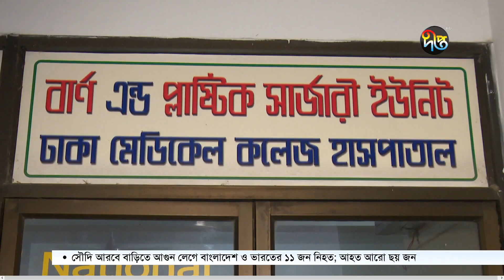Deepto News Special Story: অজ্ঞাত রোগে আক্রান্ত মুক্তামনির চিকিৎসার দায়িত্ব নিলেন প্রধানমন্ত্রী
অজ্ঞাত রোগে আক্রান্ত সাতক্ষীরার শিশু মুক্তামনিকে ঢাকা মেডিকেলের বার্ন অ্যান্ড প্লাস্টিক সার্জারি ইউনিটে ভর্তি করা হয়েছে। তার চিকিৎসায় গঠন করা হয়েছে আট সদস্যের মেডিকেল বোর্ড। চিকিৎসকরা জানান শারীরিকভাবে দুর্বল মুক্তামনিকে অস্ত্রোপচারের উপযোগী করতে সপ্তাহখানেক সময় লাগবে। শিশু মুক্তামনির চিকিৎসার দায়িত্ব নিয়েছেন প্রধানমন্ত্রী শেখ হাসিনা।

Deepto TV address:
7/A/GA Tejgaon Industrial Area, Dhaka 1208, BANGLADESH